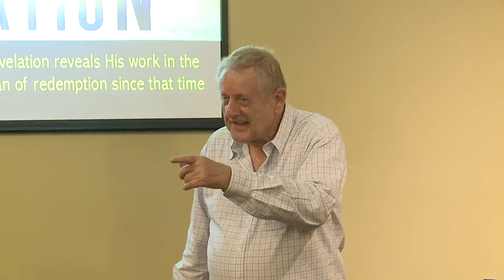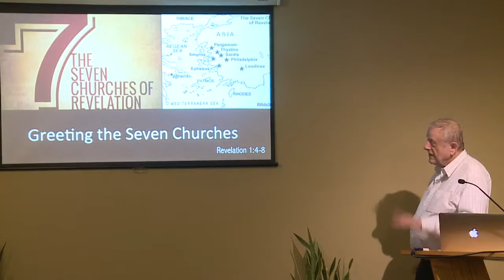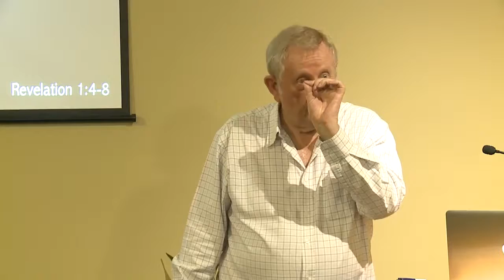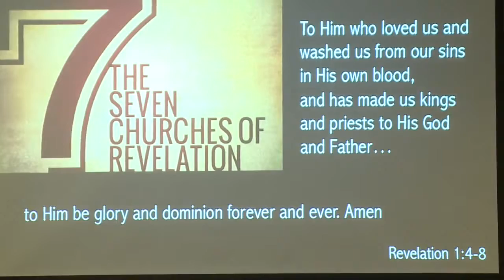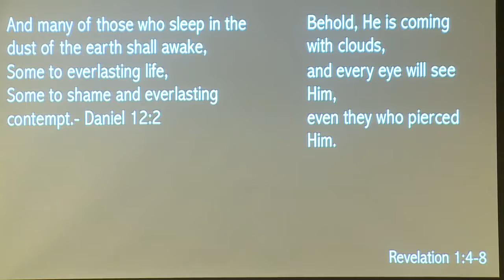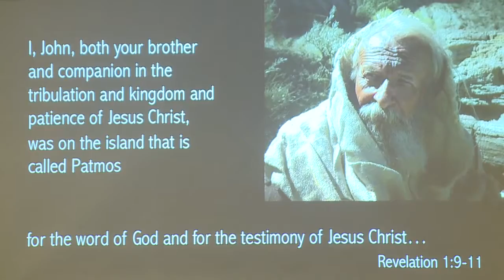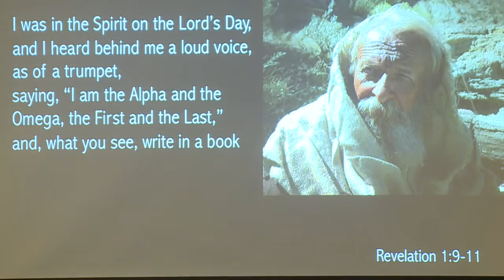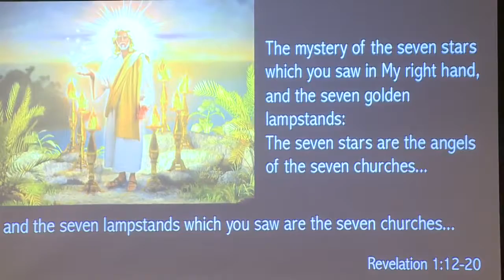Unlocking Revelation 2 - by Barend Nieuwstraten (11 November 2015)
Ongoing seminar on the book of Revelation. In depth study, verse by verse explained... to unlock the book of revelation and how to share it to other people...

Every Wednesday, commencing 4 November 2015.
Time: 7:30 pm
Venue: Fountain @ Maroubra
Suite 6, Maroubra Court, 181-191 Maroubra Road,
Maroubra Junction, NSW 2035